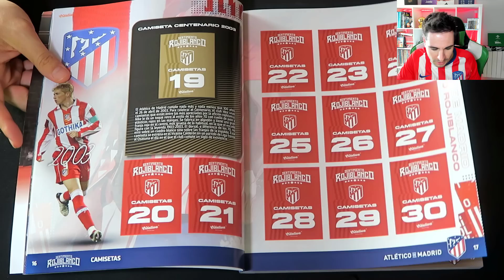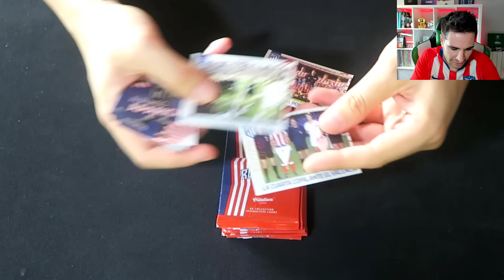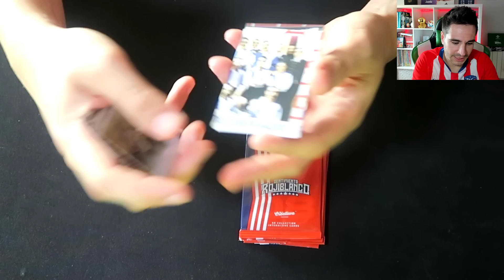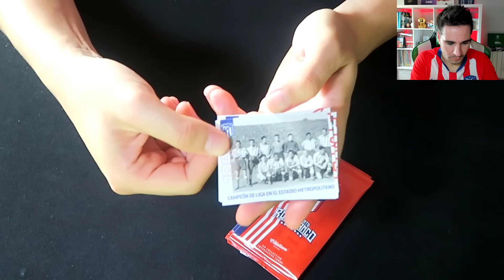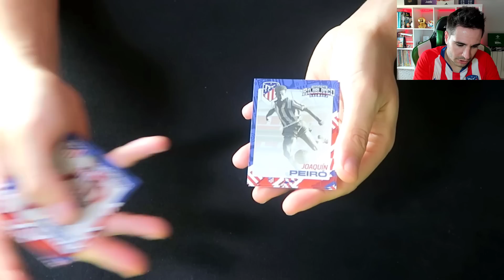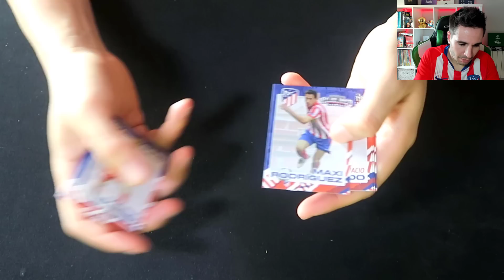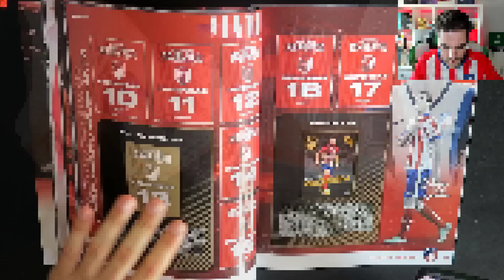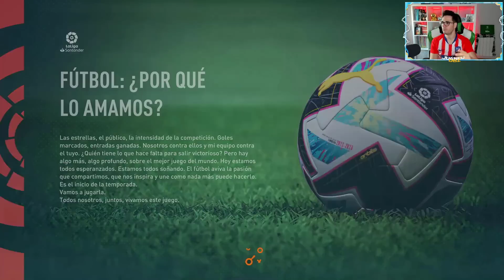¿CÓMO QUEDARÍA EL ATLÉTICO MADRID CON SUS LEYENDAS? | Modo carrera FIFA 23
Hoy os traigo un vídeo mezclando la colección de cromos de Sentimiento Rojiblanco con el FIFA 23, voy a añadir 4 leyendas del Atlético a la plantilla actual y ver que tal lo podríamos hacer en una temporada del Modo carrera 22/23